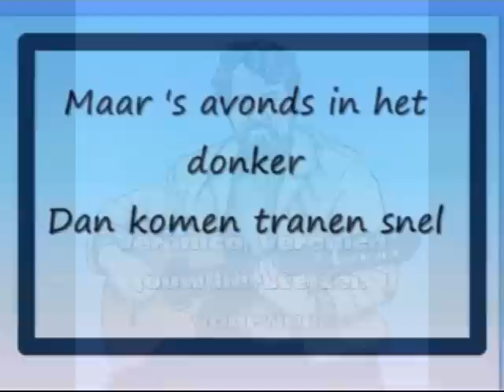Veronica, Veronica, waar is je blauwe hoed - Cornelis Vreeswijk (1972)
Veronica (zet af je blauwe hoed), in 1972 gezongen door Cornelis Vreeswijk.
Cornelis verhuisde met zijn ouders in 1950 (op 13-jarige leeftijd) naar Zweden. In 1962 kwam het gezin weer terug naar Nederland, maar Cornelis bleef in Zweden, waar hij veel succes had als zanger. Hij maakte daar tot 1987 zo'n 35 Zweedstalige albums.

"De nozem en de non" was in 1966 zonder succes als single uitgegeven, maar bereikte in 1972 alsnog de 21ste plaats. In datzelfde jaar nam hij ook "Veronica" op. Het album zelf werd een nummer één-hit en leverde Vreeswijk een gouden plaat op. Bij de overgang van Radio Veronica van 192m naar 538m maakte Cornelis een speciale versie van zijn hit: